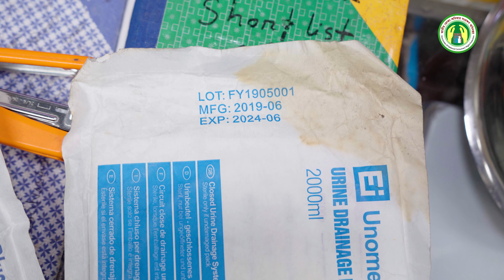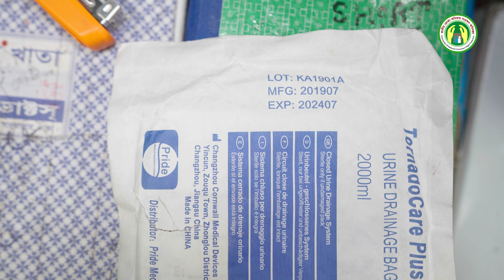গুলশানের ফার্মেসিতে ২০১৯ সালের মেয়াদোত্তীর্ণ ঔষধ; ভোক্তা অধিদপ্তরের অভিযান